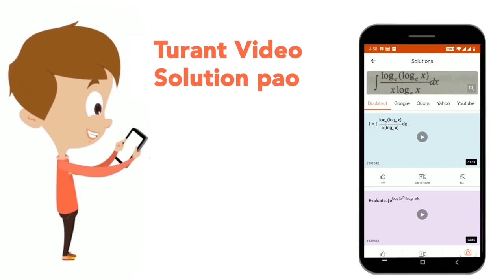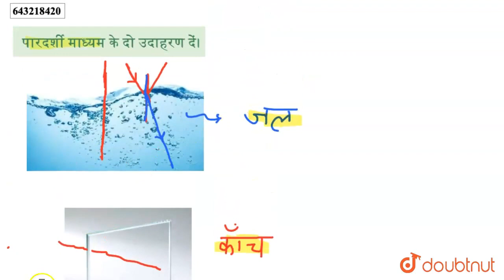पारदर्शी माध्यम के दो उदाहरण दें। | CLASS 10 | अतिलघु उत्तरीय प्रश्न तथा उत्तर | PHYSICS | Doub...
पारदर्शी माध्यम के दो उदाहरण दें।
Class: 10
Subject: PHYSICS
Chapter: अतिलघु उत्तरीय प्रश्न तथा उत्तर
Board:Jharkhand Board

👉 Have Any Query? Ask Us.